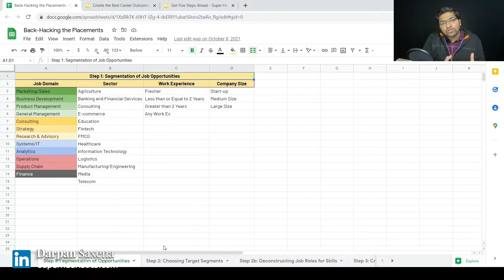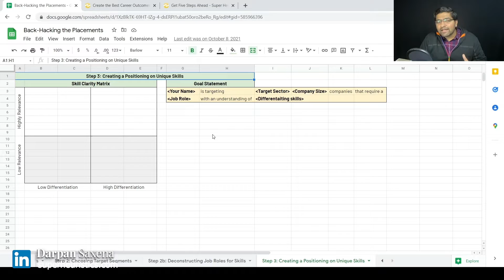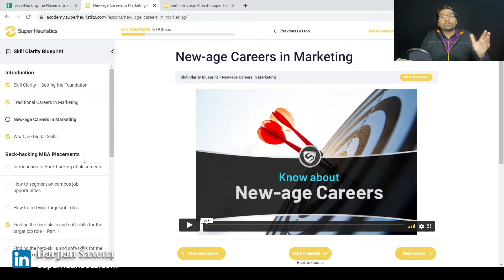Don't attend Consulting Workshops... Before you watch this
If you are planning to attend a consulting workshop or a product management workshop for MBAs - please don't attend it before you watch this video.

This is no click-bait.

I seriously recommend that before you start preparing for your consulting case interviews through those consulting workshops or before you start aspiring for the best product management job - please be careful and respectful of your time.

My qualm with an MBA student who would attend such workshops mindlessly is that, have you really asked yourself if consulting or product management really the job that you want to do?

If no, if you haven't done that level of introspection as yet then you attending such a workshop will be an absolute waste of time.

I have created an entire course on finding your target job role, you dream work and how to know which skills to acquire. This course is called the Skill Clarity Blueprint and it comes FREE with my Five Steps Ahead - Silver Membership

🌎 Get access to my FREE course for MBA students to help you get the best career outcomes called Five Steps Ahead Blueprint